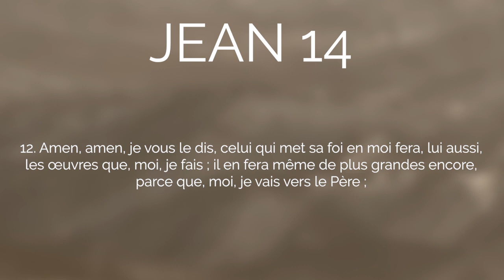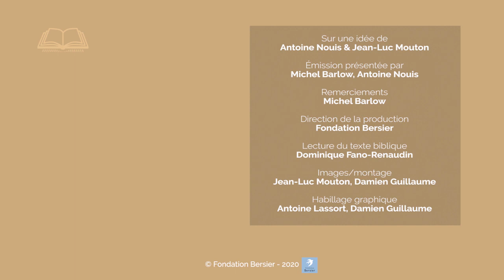Jésus, le chemin de vérité. Jean 14, 1-12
Allez directement aux chapitres :
00:07 Lecture de Jean 14, 1-12
02:32 Commentaires du texte biblique
Les commentaires des théologiens Antoine Nouis et Michel Barlow sur le texte biblique de Jean 14, 1-12.

Notre priorité cette année : rendre accessible nos contenus à toutes et tous ! Rejoignez notre petite équipe et sous-titrez quelques vidéos avec nous. Intéressé·e ? Commencez le sous-titrage dès maintenant en cliquant sur le lien suivant